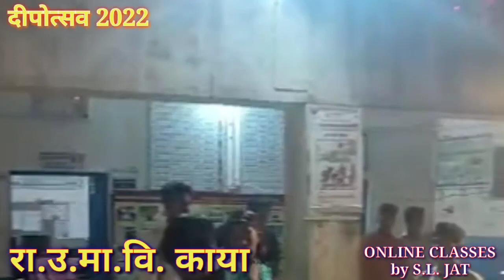विद्यालय द्वारा मनाया गया अनूठा दीपोत्सव || राउमावि काया || दीपोत्सव 2022 || Deepawali , Kaya school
राजस्थान का ऐसा विद्यालय जहां दीपोत्सव पर अनूठा उदाहरण पेश किया जाता है रा उ मा वि काया उदयपुर गवर्नमेंट सीनियर सेकेंडरी स्कूल काया उदयपुर government senior Secoundary school kaya Udaipur  Kaya School Udaipur Rajasthan | deepotsav 2022 deepawali festival 2022, राजकीय उच्च माध्यमिक विद्यालय काया उदयपुर राजस्थान,  rajkiy uchh madhyamik vidhyalay kaya udaipur Rajasthan